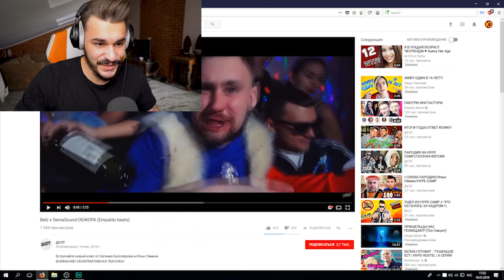ОНИ УБИЛИ МУЗЫКУ